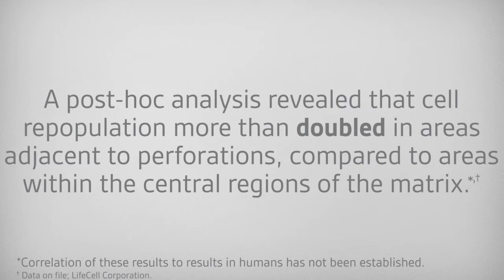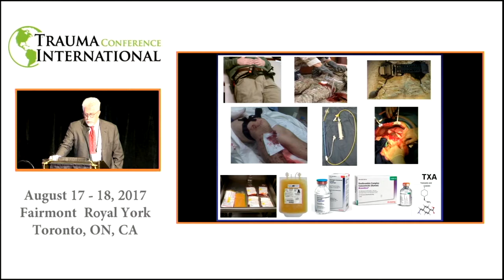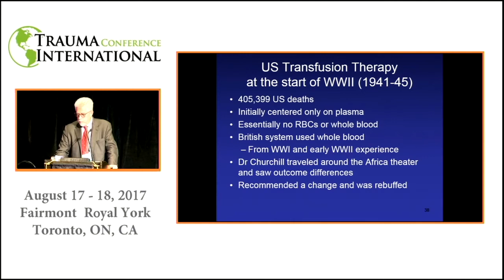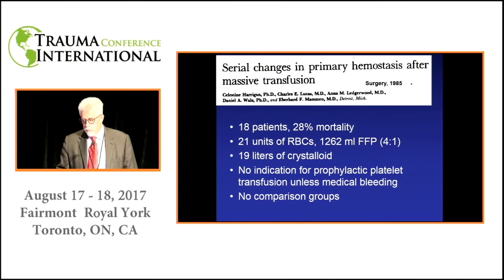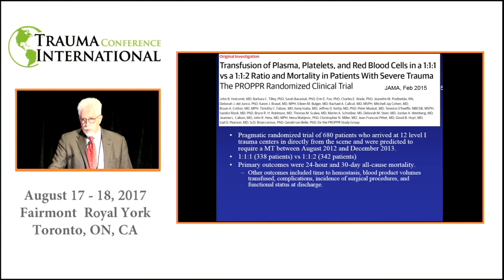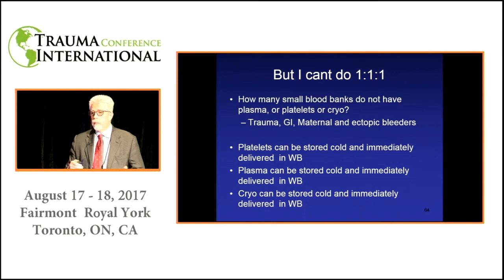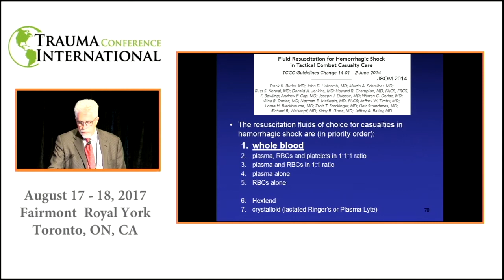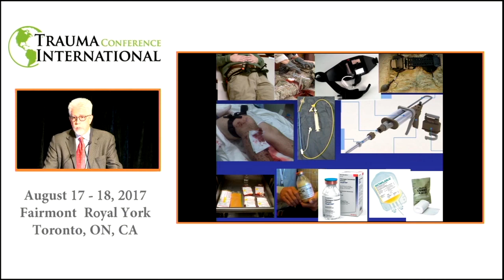Evolution of Trauma Resuscitation Over the Last 153 Years: 1864-2017 (English) 2017 /c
John B. Holcomb, MD, FACS